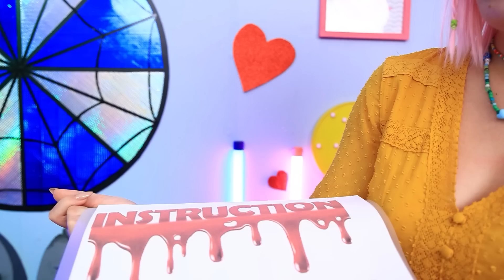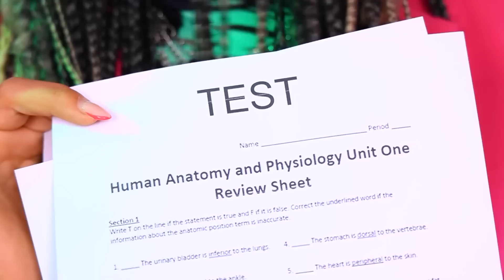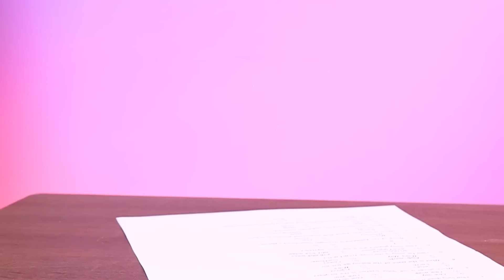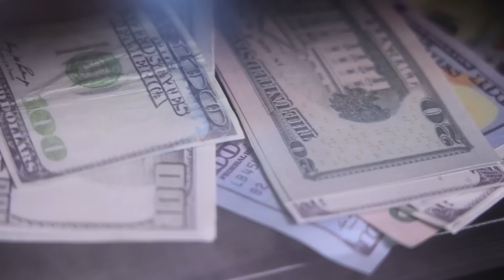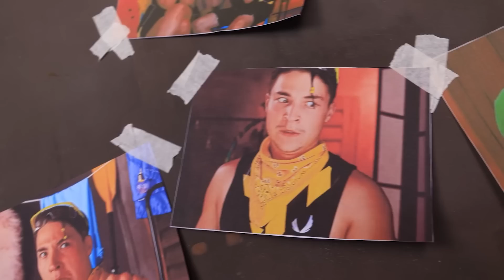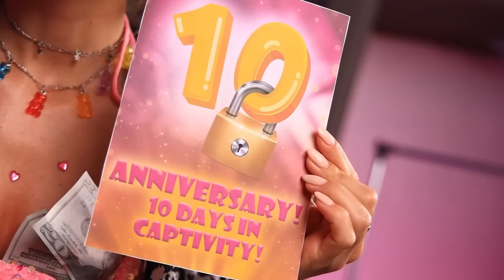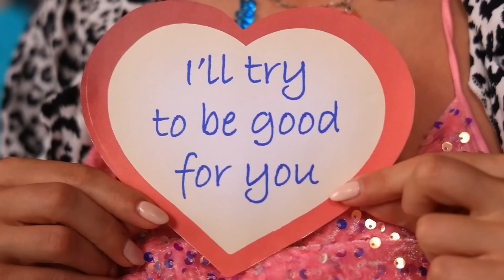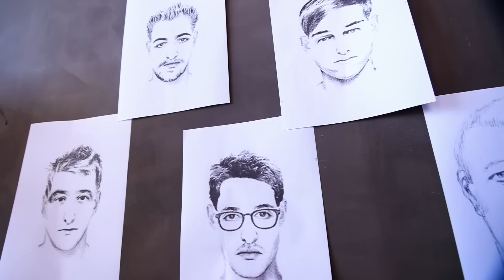वेन्सडे ऐडम्स किडनैप हो गई ! मुझे मेरे किडनैपर से प्यार हो गया!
वेन्सडे को किडनैप कर लिया गया है , लेकिन उसके लिए बस ये एक रोमांचक एडवेंचर की शरुआत है ! क्या आपको लगता है उसे सताया जाएगा या फिर ये उसकी लाइफ की सबसे बोरिंग किडनेपिंग होगी? आओ देखो !